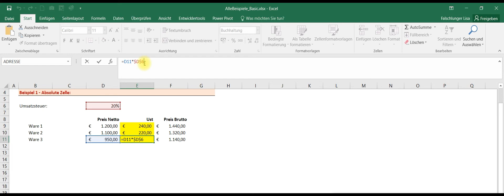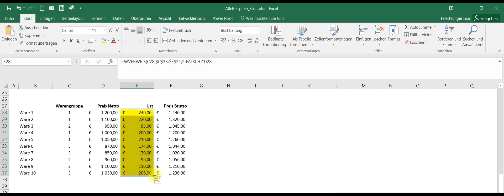Excel einfach erklärt: Absolute und relative Bezüge zum einfachen Arbeiten mit Funktionen (2021)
In diesem Video lernen wir den Unterschied von absoluten und relativen Bezügen in Excel kennen.